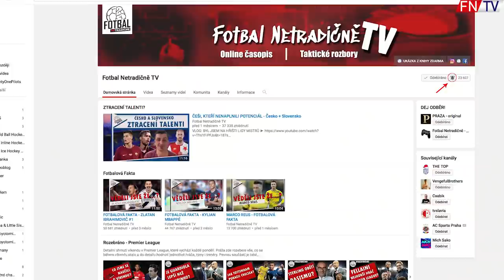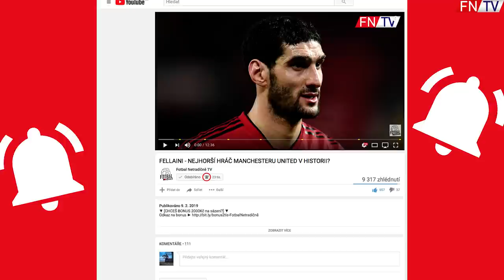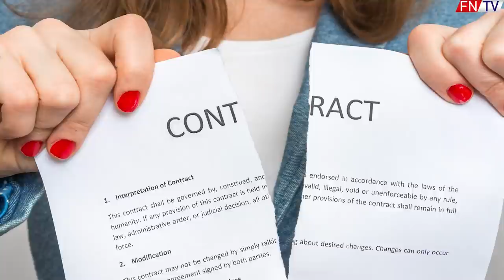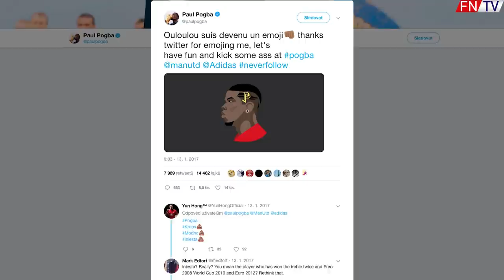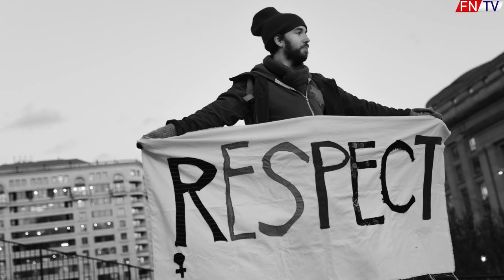FOTBALOVÁ FAKTA : PAUL POGBA